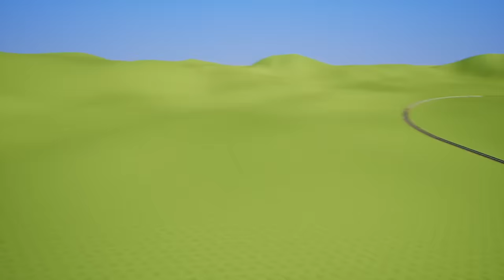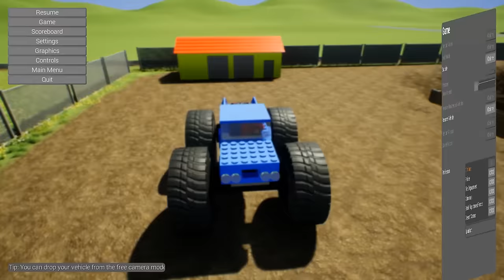LEGO RACE CARS! (Brick Rigs Gameplay)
Brick Rigs Lego Gameplay With Beautiful OB. LEGO RACE CARS!